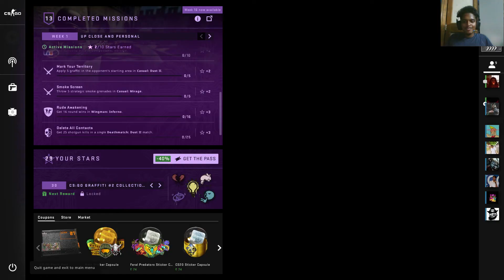NOOB NO MERCY | CS:GO | vj1217 Tamil Gameplay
Because in the upcoming Gameplay videos your Name will be featured before the Game Starts if the Suggestion was yours.

Yena “ Enakku Content Dhan Mukkiyam”